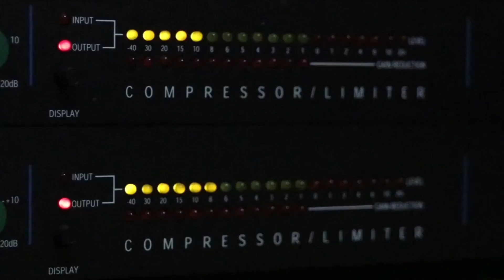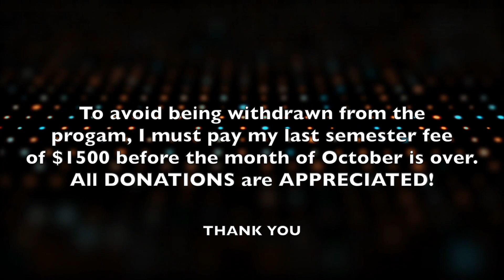FREEYB 🔥 | "Bring 'Em Out" by NBA YoungBoy *REACTION*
MORE YB Reaction OTW 💪🏽🔥

Song - NBA Youngboy   Bring 'Em Out